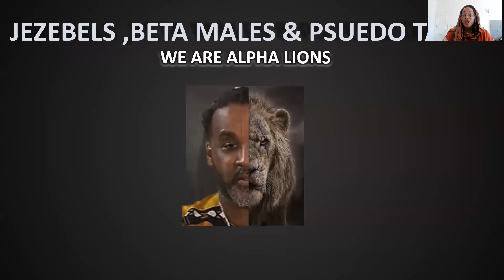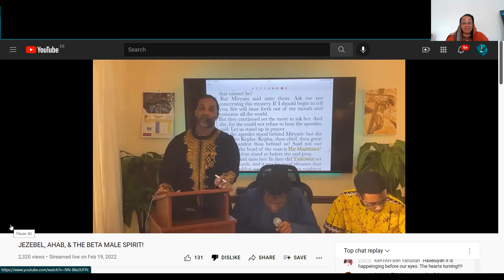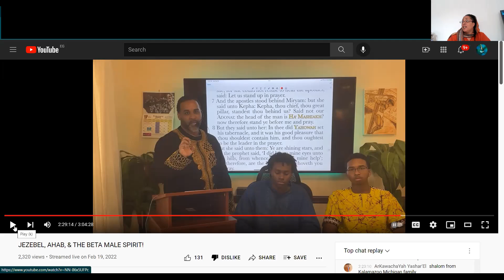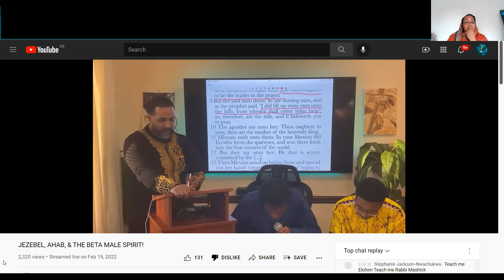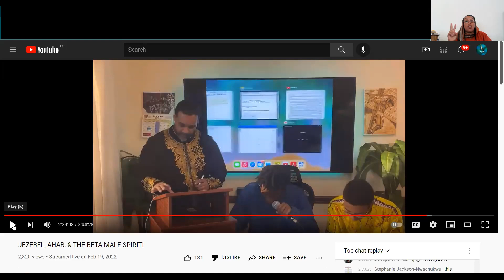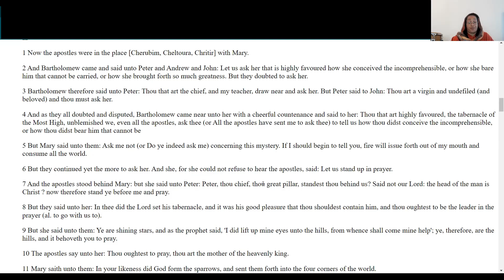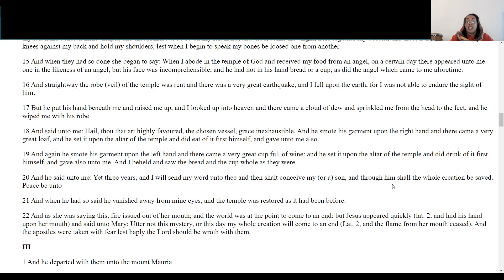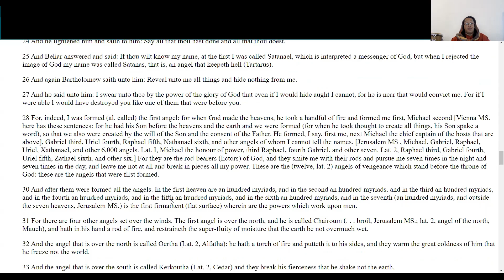JEZEBEL & BETA MALE SPIRIT WAS ON MARY ( MOTHER OF YAHOSHUA) & THE 11 APOSTLES ACCORDING TO JEDIYAH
Exposing The deception of lies in order to justify  his own insecure weak belief of Female submission and male domination regardless if they are a  servant of YAHWEH and anointed. They (Holy Women) Must submit to silence to a Male in all circumstances pertaining to holy and heavenly divine calling or she is exalted by the jezebel spirit... REALLY???
Ex. Mary Mother of Yahoshua